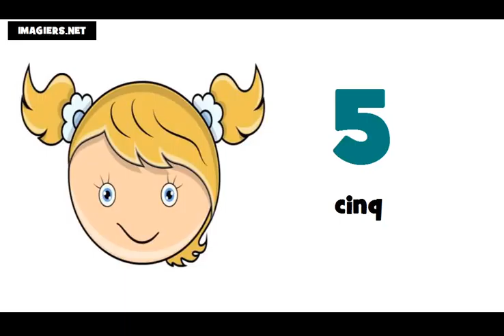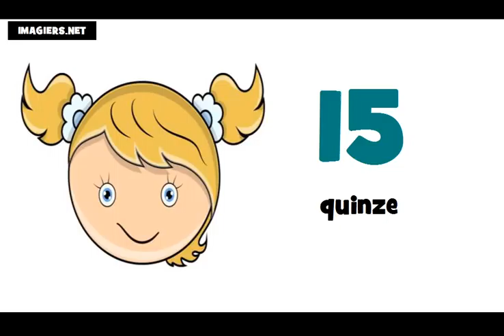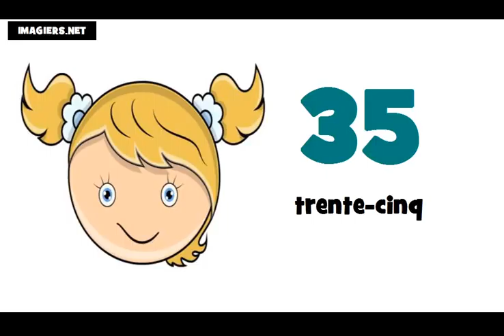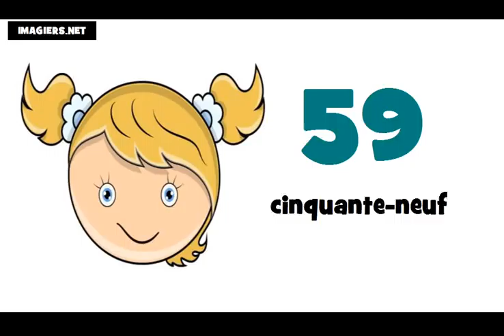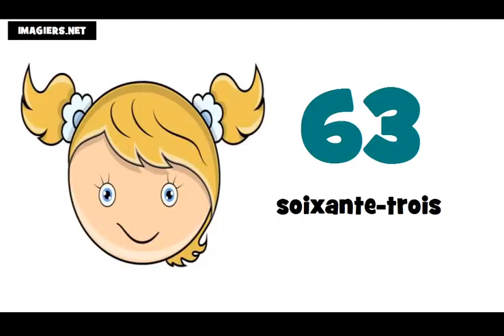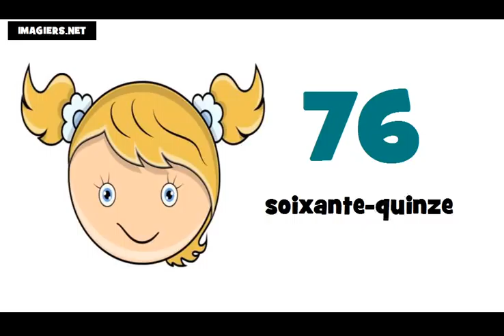الأرقام الفرنسية من 0 الى 100